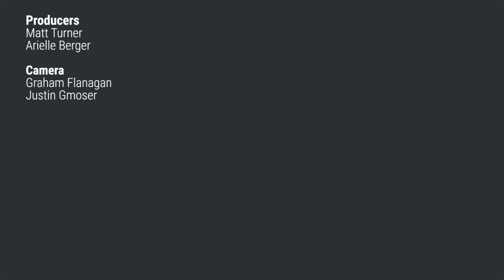JAMIE DIMON: There is a 'national catastrophe' in American education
JPMorgan is making a $6 million commitment to education in the South Bronx, New York as part of its New Skills for Youth initiative.

The investment will go towards an initiative to connect career and technical education schools in the South Bronx to employers in New York City. Career and technical education schools have been a particular focus for CEO Jamie Dimon, who has repeatedly cited Aviation High School in Jackson Heights, Queens as a success story in this field.